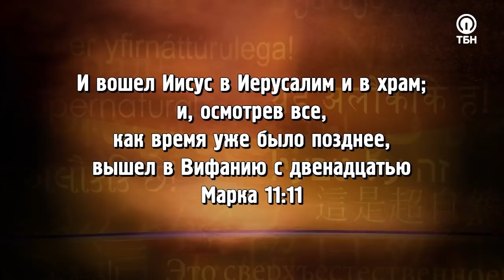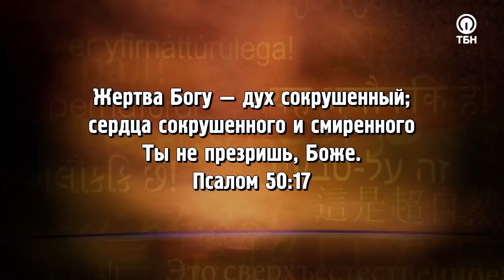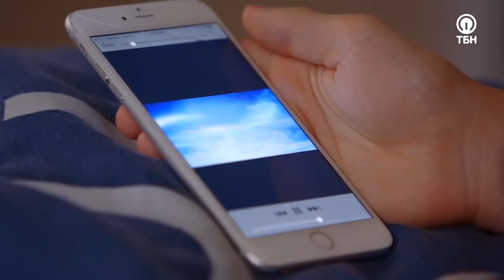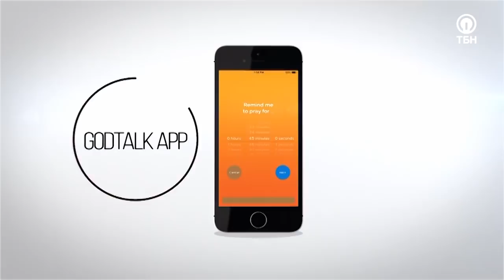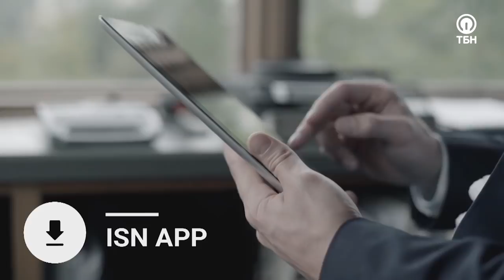МОЩНЫЙ ПОТОК СЛАВЫ ГОСПОДА! «Это сверхъестественно!»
Хотели бы вы стать теми, кто предвосхищает излияние славы Господа на эту землю? А как насчет того, чтобы пребывать в этом мощном помазании постоянно? Сможем ли мы устоять в Его славе?

Гость Сида Рота Тодд Смит уверен, что верующим последнего времени выпала потрясающе важная миссия: стать очевидцами и проводниками пробуждения!

«В данное время наши церкви принимают более мощный поток славы Господа. Мы молимся вместе 5 раз в неделю, и когда собираемся вместе, то не просим Бога исцелить людей. Что мы делаем? Мы ищем Божье лицо. Бежим за Ним. Мы говорим: «Наполни церковь Своей славой. Мы отдаём Тебе власть. Теперь у Тебя есть доступ ко всем кабинетам! Приди и сделай то, что Ты делал в Библии»

Герой программы расскажет, почему христианская молитва — это наш долг и необходимый духовный вклад, а также поделится советами, как «удержать» Божьи славу и присутствие!

О невероятном чуде исцеления от лейкемии и раковых метастаз, чудотворении новых органов слуха у ребенка, и о том, как избавиться от того, что огорчает Святого Духа – смотрите в этом выпуске!